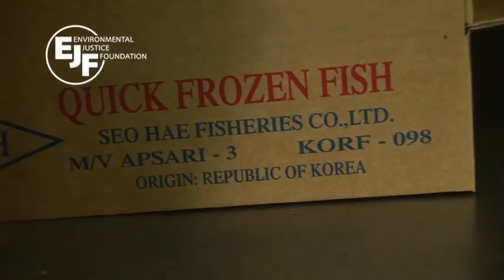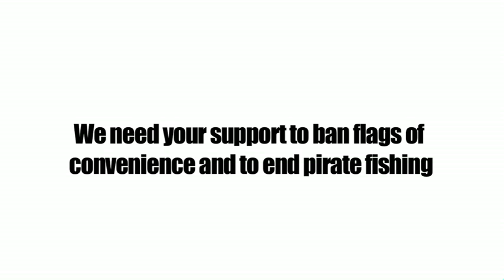Illegal Fishing: What's the Catch?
Worth up to $23.5billion annually and accounting for up to 31% of the global catch, Illegal, Unreported and Unregulated (IUU) fishing vessels are the seas' modern day pirates.
Plundering fish stocks, devastating marine habitats and depleting vital food sources for coastal communities to supply European and world markets, these vessels steal fish with impunity, exploiting legal loopholes which allow them to avoid adhering to global fisheries laws.
On board, crew members face some of the worst working conditions on the planet.
The 'pirate' fishing industry is supplying world fish markets with catches that hold untold stories of suffering and devastation.
Visit EJF's website to find out more about pirate fishing and what you can do to help put an end to it.